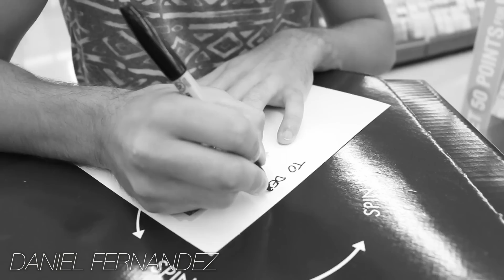$500 Gift For Struggling Employee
Debi is the cashier at my convenience store, she continuously works double shifts with such a positive attitude that I decided to do this.

I hope this video inspires some of you to do something similar.

Always remember to smile guys, it’s happily contagious.
If you’re still reading this, know that if you tweet this video with the hashtag MakeDebiSmile I will RT and Fav all yo shtuff! You guys are amazing and I love you.

Oh and of course comment 'danny kiwi' so I know you read this!